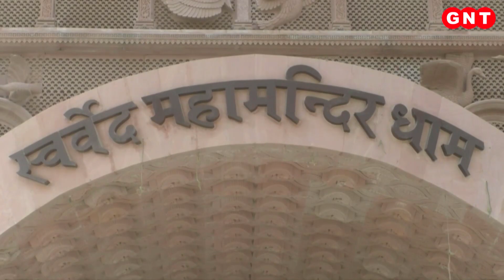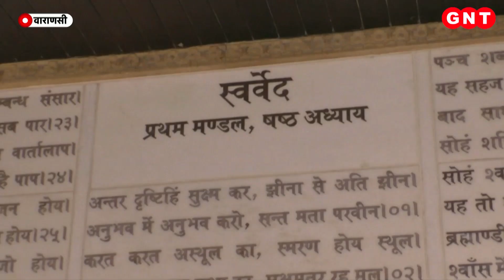Varanasi में 18 दिसंबर को PM Modi करेंगे मेडिटेशन सेंटर का लोकार्पण, देखिए कितना तैयार हुआ भवन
वाराणसी में दुनिया का सबसे बड़ा मेडिटेशन सेंटर तैयार हो गया है. पीएम मोदी इसका  उद्घाटन करेंगे. मेडिटेशन सेंटर का पहला चरण तैयार हो चुका है. प्रधानमंत्री मोदी 18 दिसंबर को इसका लोकार्पण करेंगे. इस मेडिटेशन सेंटर में करीब 20 हजार साधक एक साथ बैठकर ध्यान लगा सकते हैं.